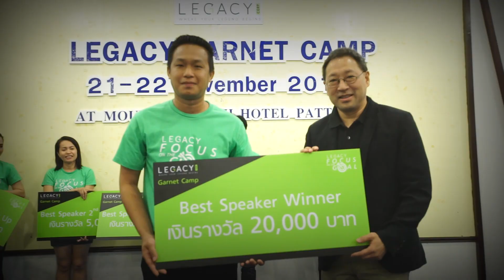LEGACY FOCUS ON THE GOAL